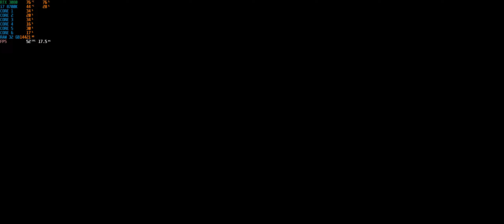Returnal PC Gameplay 2K EPIC MAX SETTING 8700K + RTX 3080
TESTING :
Nvidia RTX 3080
msi gaming m5
Intel i7 8700K
32 GB DDR4 3600 MHz